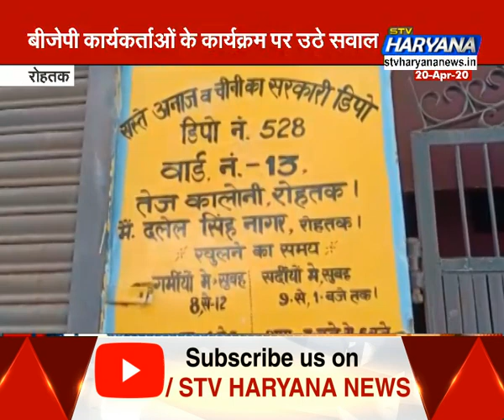रोहतक में BJP कार्यकर्ताओं के कार्यक्रम पर उठे सवाल, सफाई कर्मचारियों को किया गया था सम्मानित